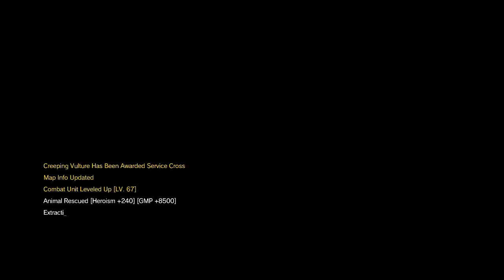October 26 MGS5 - Mission 27 or something... Root Cause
How do I horse?